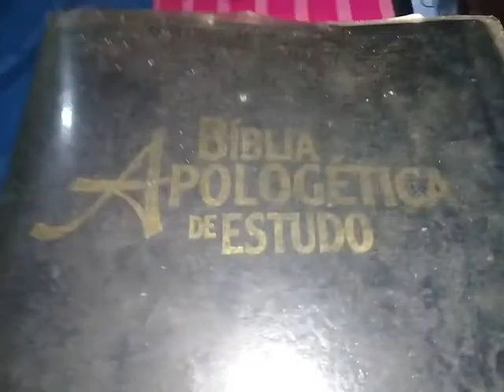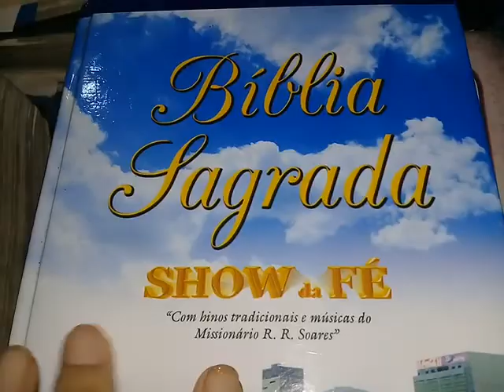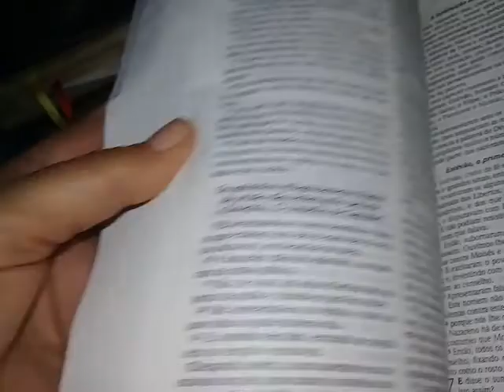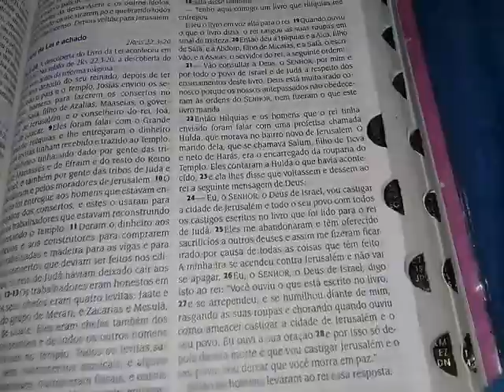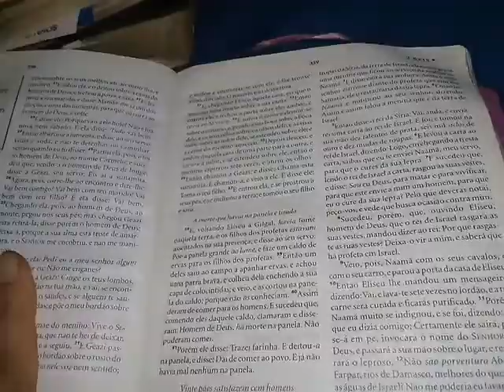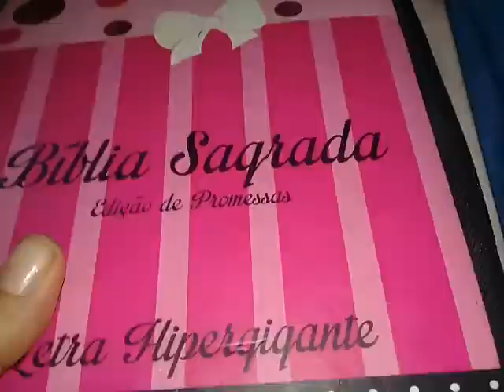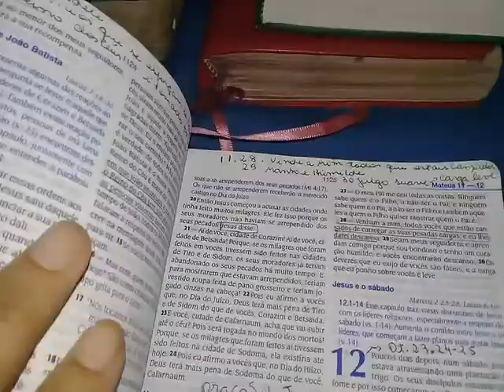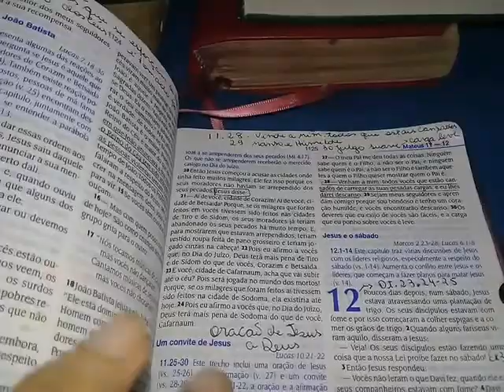Minha coleção de Bíblias, ar que eu respiro, algumas não fabricam mais, outras ganhei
Novo Canal a Bíblia Falada NTLH da Sociedade Bíblica do Brasil